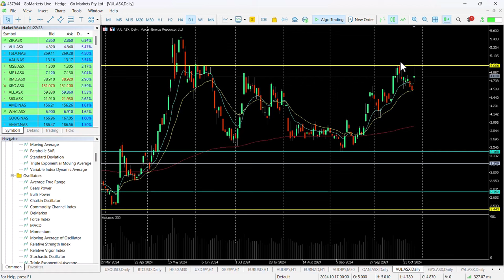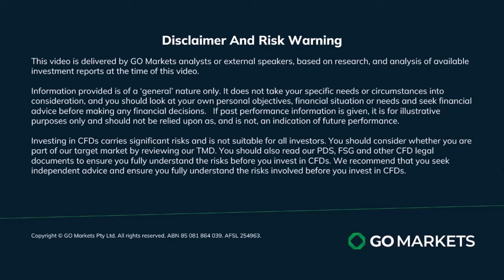ASX Chart of the day - VUL - Lithium producer looks to re test key level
Vulcan Energy Resources Limited (VUL) is an Australian based company, purpose is to empower a carbon neutral future, through the efficient co-production of Lithium, Heat and Renewable energy from Geothermal brine. Vulcan is focused on delivering the first integrated zero carbon lithium and renewable energy project.